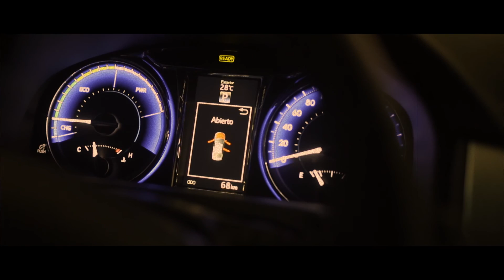Ceremonia de entrega oficial de vehículos ecológicos donados por el gobierno del Japón al Perú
Secretario General de la Presidencia del Consejo de Ministros, Manuel Mesones,  participó en la ceremonia de entrega oficial de vehículos ecológicos donados por el gobierno del Japón al Perú.